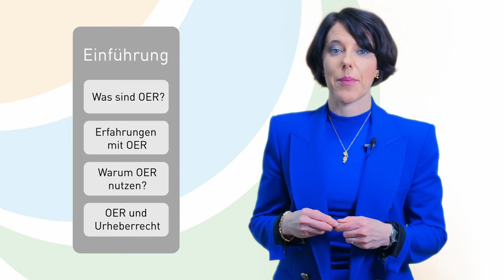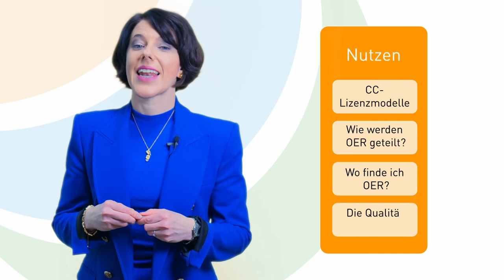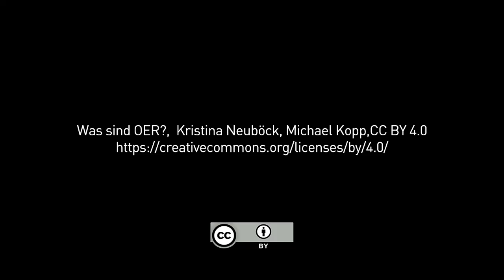Was sind OER | iMooX.at